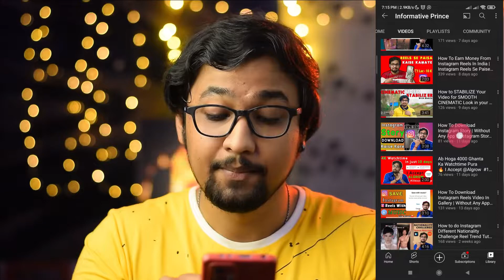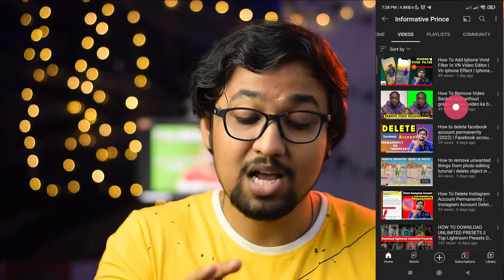Things I have Learned from @Algrow 10dayschallenge algrowresult | Algrow 10dayschallenge Result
In This Video I Share My Experience About 10dayschallenge .

Time Stamps -
00:00 | Intro
01:18 | What have I expected from this challenge?
02:19 | How many videos have I made?
02:56 | How tough or easy it was?
04:06 | What was the result?
05:39 | What I have learned from this challenge?

THIS Video is for education purpose only. Fair use in a use permitted by copyright statute that might otherwise be infringing.